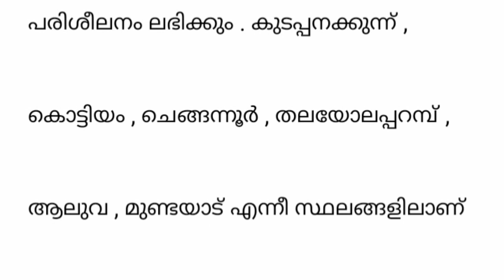NEW BUSINESS IDEA 2020 MALAYALAM | N TALKS | കാട വളർത്തൽ | BUSINESS IDEA - 21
NEW BUSINESS IDEA 2020 MALAYALAM | N TALKS | BUSINESS IDEA - 21

കാട വളർത്തൽ
kaada valarthal

New business ideas in malayalam
business malayalam 2020, business malayalam class, business ideas, business ideas malayalam, business ideas for women, business ideas 2020, business ideas for students